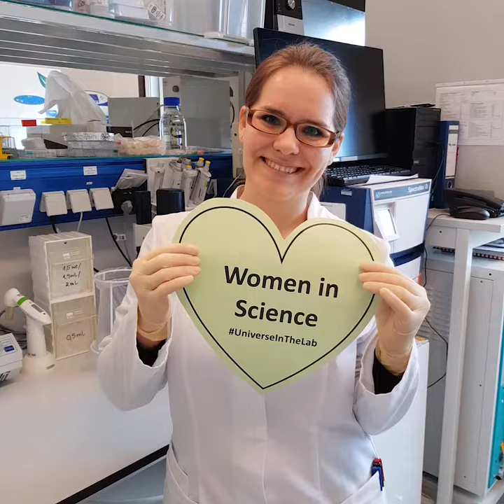Esther from Biophysics - International Women's Day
On March 8 is International Women’s Day. We are celebrating women in science, technology and leadership! Get to know some of the great women who work in these fields at GSI and FAIR!
This is Esther Schickel. She is working on her Master's thesis at the biophysics department of GSI and FAIR.

Copyright: GSI/FAIR/L. Weitz